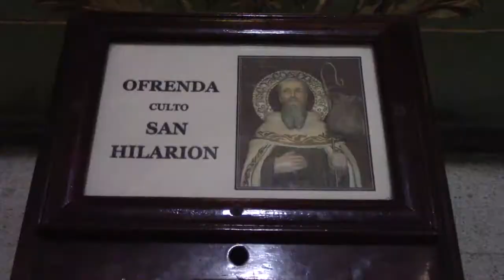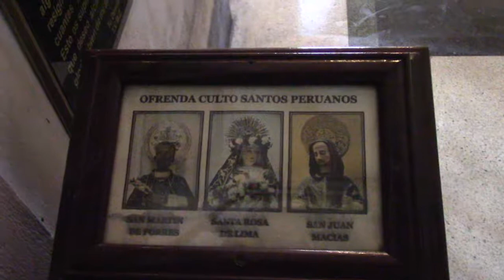Basílica de Santo Domingo Lima - Perú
Basílica de Santo Domingo de Lima. Ubicado en el centro histórico.
En la Basílica se encuentran los restos de los tres Santos de Perú.

Viajes, turismo, vacaciones, Lima Perú

Basilica of Santo Domingo de Lima. Located in the historical center.
In the Basilica are the remains of the three Saints of Peru.

Travel, tourism, vacations, trip, Lima Peru